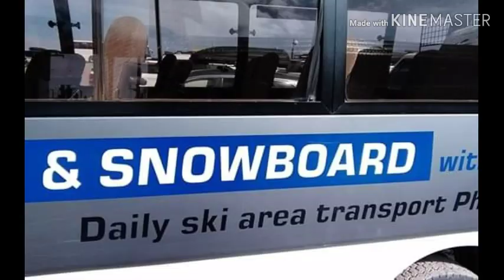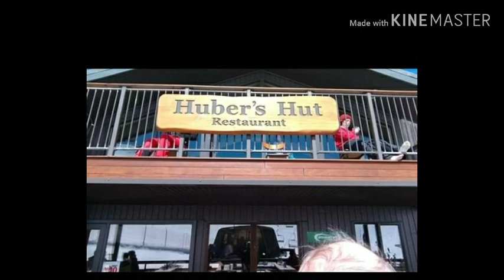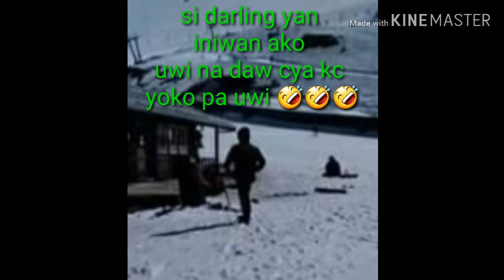LIFE IN NEW ZEALAND- FIRST TIME TO EXPERIENCED SNOW AT MOUNT HUTT NZ-V26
LIFE IN NZ - FIRST TIME TO EXPERIENCED SNOW AT MOUNT HUTT TWO YEARS AGO

HELLO gorgeous people this
Mumsy Lydz Ang babaing maganda sa picture di masyado sa personal photagenic nga lol

BY CLICKING 👍
SO U WILL KNOW IF I HV UPLOADED NEW VIDEO 😄

Lydz P Mallari